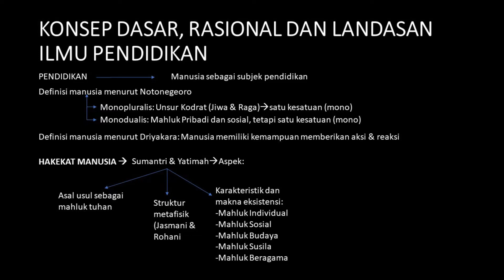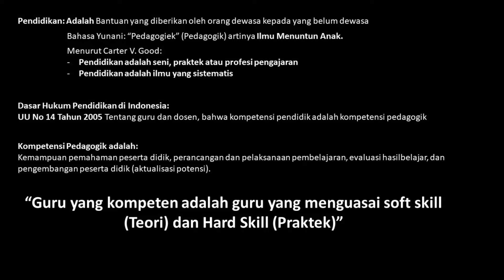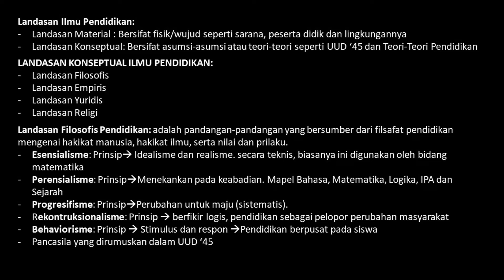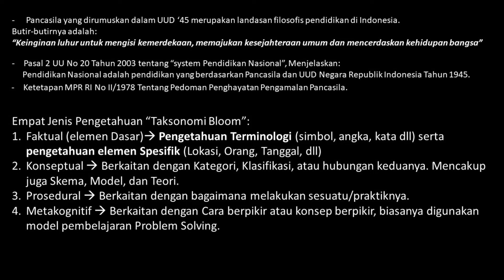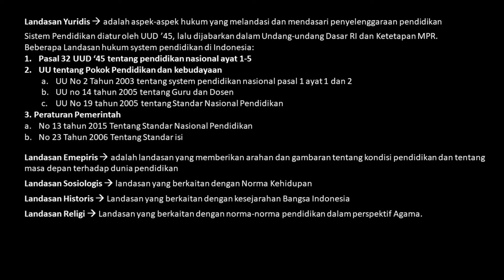🔴KONSEP DASAR, RASIONAL DAN LANDASAN ILMU PENDIDIKAN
Pendidikan: Adalah Bantuan yang diberikan oleh orang dewasa kepada yang belum dewasa
Bahasa Yunani: “Pedagogiek” (Pedagogik) artinya Ilmu Menuntun Anak.
Menurut Carter V. Good:
Pendidikan adalah seni, praktek atau profesi pengajaran
Pendidikan adalah ilmu yang sistematis
Dasar Hukum Pendidikan di Indonesia:
UU No 14 Tahun 2005 Tentang guru dan dosen, bahwa kompetensi pendidik adalah kompetensi pedagogik

“Guru yang kompeten adalah guru yang menguasai soft skill (Teori) dan Hard Skill (Praktek)”